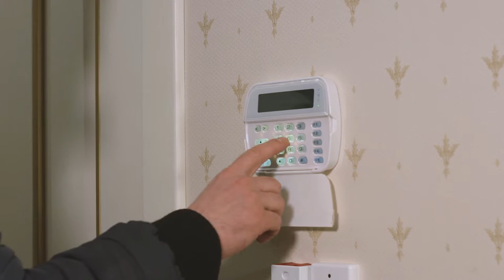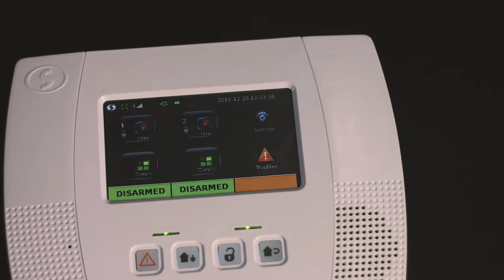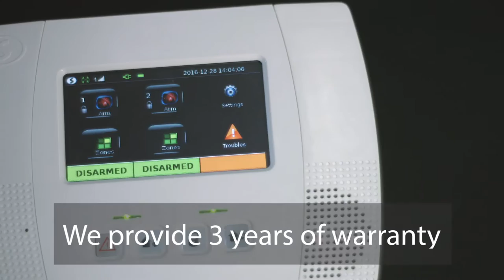Ortus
Ortus is international technology company. Founded in 1999, and been developing innovative security products ever since.

Our control panels proven to be reliable and able to work even in most harsh environments.

We design and produce our high-end equipment while fulfilling wishes our customers and listening to their feedback. We quickly transform new ideas into functional and reliable products. World is constantly changing so we continuously researching a new ways to improve all our hardware and software, our goal is to improve our products and adapt them to changing technologies and new standards of living.  While supporting our distributors and clients with the best service and 24/7 tech support.

These are just a few of the many reasons our alarm systems and state of the art monitoring center is already used by thousands of security companies and protects millions of people around the world.